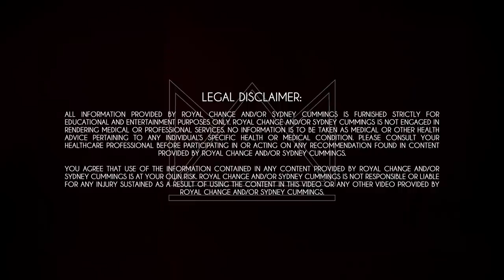30 Minute NO EQUIPMENT NEEDED Cardio Kickboxing and Abs Workout | Summertime Fine 2.0 - Day 72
Welcome to your workout!! It helps us continue to be able to make videos for you all here every single day!

GRAB YOUR AUGUST WORKOUT CALENDAR HERE for Tier 3 of our Summertime Fine 2.0!

Grab our RESTOCKED tank tops, a water bottle, a sweat towel, hat, etc. HERE!

I am obsessed with these products and since I get so many questions on my favorite pre-workout and protein, I figured you guys deserve a recommendation that I TRULY LOVE!

Join the Sydney Squad NOW for our Summertime Fine 2.0 Challenge!!
Get access to your monthly workout calendar, my nutrition program, help with tracking and analyzing your nutrition and workout progress, access to me going live frequently doing educational sessions and Q&A's, and join a group of over 2200 like-minded people from across the entire world here!

Let's really CRUSH this cardio kickboxing and abs workout together! No equipment needed! This workout is going to challenge your endurance, your ab strength, and your cardiorespiratory fitness and I am so PUMPED to have you rock this workout with me!

You agree that use of the information contained in any content provided by Royal Change and/or Sydney Cummings is at your own risk. Royal Change and/or Sydney Cummings is not responsible or liable for any injury sustained as a result of using the content in this video or any other video provided by Royal Change and/or Sydney Cummings.PLEASE CLICK HERE and subscribe! It helps us continue to be able to make videos for you all here every single day!